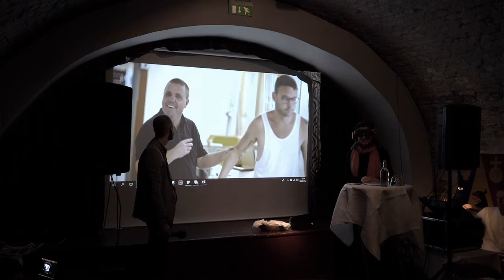Företagslunch 191128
Föreläsarna denna gång har sina verksamheter inom fastigheter, IT samt gruppboenden.

Peter Rinman är etableringsansvarig för Mo Gård i Nyköping, där fyra nya gruppboenden enligt LSS kommer att leda till 24 platser och närmare 100 nya jobb i kommunen.

Andreas Claesson är platschef på Consid, ett av landets snabbast växande IT-bolag. Sedan starten i maj har de gått från 0 till 20 anställda i Nyköping och tänker fortsätta växa här.

Johanna Åndberg, affärsenhetschef på Klövern, berättade om bolagets planer för Västra kajen där de räknar med att investera 1,5 miljarder de närmaste åren i bostäder och andra lokaler.